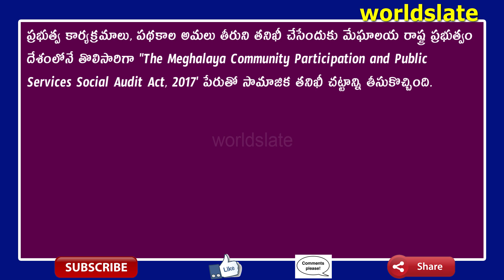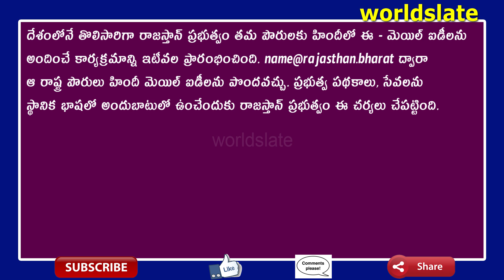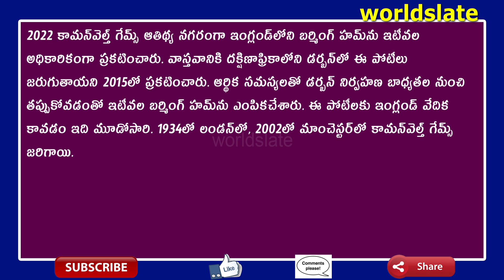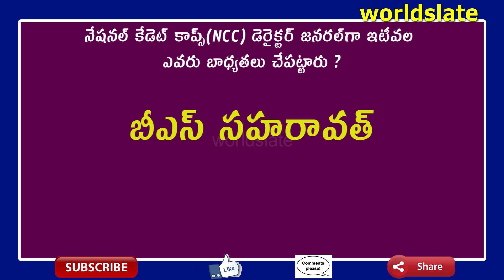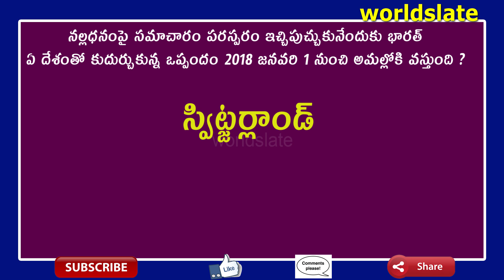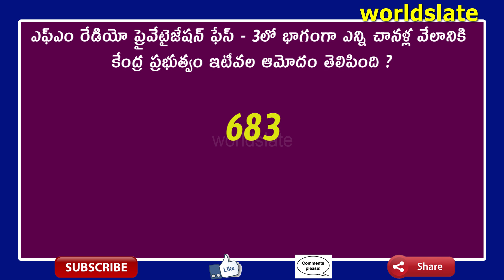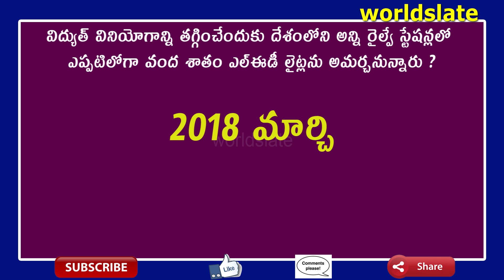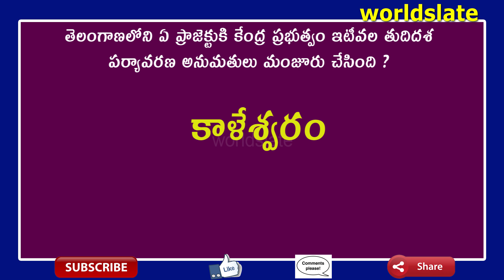Current Affairs 2018 || Special Gk || RRB And TET Special Telugu